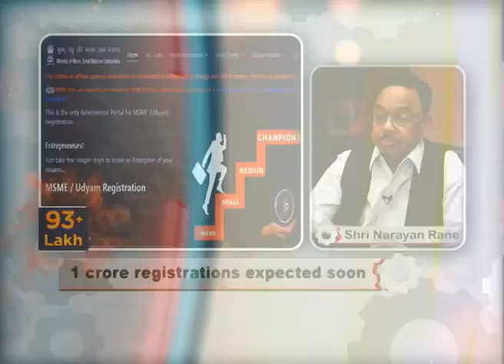AAGE BADHO INDIA | 84 লাখ পঞ্জীয়নৰ গুৰুত্বপূৰ্ণ মুহূৰ্তৰ উদযাপন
UDYAM REGISTRATION-ৰ অধীনত 84 লাখ পঞ্জীয়নৰ এই গুৰুত্বপূৰ্ণ মুহূৰ্তৰ উদযাপন। Network18-ৰ উদ্যোগ AAGE BADHO INDIA উপভোগ কৰক। এতিয়াই পঞ্জীয়ন কৰক
registration.htm
Ministry of Micro, Small and Medium Enterprises, Government of India - @minmsme
Khadi and Village Industries Commission - @kvicindia
The National Small Industries Corporation Ltd.-NSIC - @NSICLTD
Coir Board